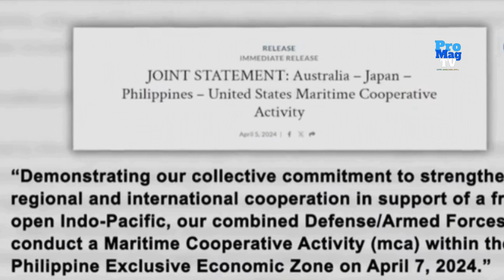4 Na Bansa Nagsanib Pwersa Na Mag Lalayag Sa West Philipiine Sea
Naval Drill Sa West Philippine Sea Ngayon Kasama Ang US, Japan At Australia

4 Na Bansa Nagsanib Pwersa Na Mag Lalayag Sa West Philipiine Sea

Magsasagawa ng maritime cooperative activity o MCA ang
Pilipinas kasama ang Amerika, Japan, at Australia sa ating
exclusive economic zone aara pagtibayin ang regional at
International cooperation

Sa isang Joint statement ng 4 na bansa, sinabi ng mga
defense chief na ang gagawing maritime activity ay bilang
suporta sa malaya at bukas na Indo Pacific Region

Paraan din ito para mapagtibay ang makapag layag ng malaya
at magkaroon ng respeto sa ating maritime rights sa ilalim
ng United Nations Convension on the Law of the sea o UNCLOS

Ayon sa US Department of Defence, naaayon sa International
Law pati sa domestic laws ng mga kalahok na bansa

Iginiit din ng Amerika, Japan At Australia na legally binded
at dapat sundin ang 2016 South China Sea Arbitral Tribunal
award

Ayon naman kay Gilbert Teodorom ng National defense ng
Pilipinas, umpisa palang ito sa serye ng pagtutulungan
at kooperasyon aniyay mga peace loving peoples ng 4 na bansa

Sabi ng DND, 4 na barko ang maglalayag ng 4 na bansa.
5 Barko ang maglalayag para sa maritime cooperative activity

Ang BRP Gregorio Del Pilar at
BRP Ramon Alcaras ng Pilipinas
USS Mobile na literal na combat ship ng Amerika,
HMS Waramunga na tribal fast destroyer ng Australia at
JS Akimono na destroyer ng Japan maritime self-defence course

Sabi ng DND, hindi dapat maging dahilan ang quadrelateral
para lumala ang tension sa West Philippine sea

Samantala, nagsagawa naman ng military talk ang China at US
sa Honolulu Hawaii

Sa ulat ng Reuters, napag usapan kung paano magsasagawa
ng ligtas na military operation ang dalawang bansa sa South
China Sea

Binalikan ang mga naka lipas na insidente at tinalakay kung
paano mapapanatili ang kaligtasan at pagiging professional
sa karagatan

Bago ang military talk, nakausap na ni US president ang China
at napag usapan kung paano maayos ang tension sa South
China Sea

Nagka sundo daw ang 2 leader na ipag patuloy ang military talk
sa Nobyembre

Chapters
00:00 - Intro Naval Drill Sa West Philippine Sea
00:27 - UNCLOS
00:44 - International Law of the sea
01:21 - 5 Ships na maglalayag sa WPS
02:11 - US China Meeting in Hawaii
02:52 - Conclusion